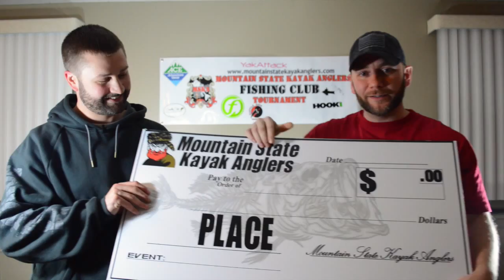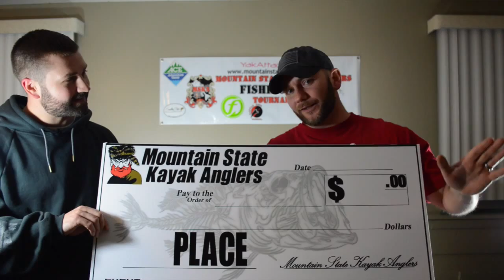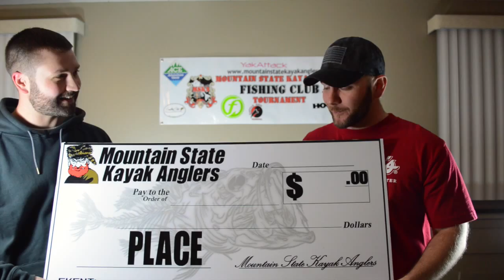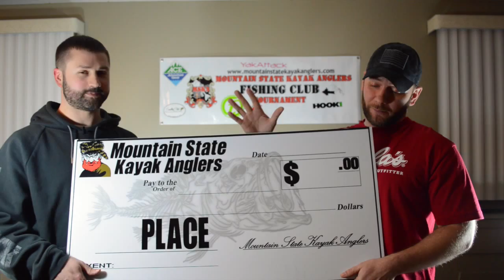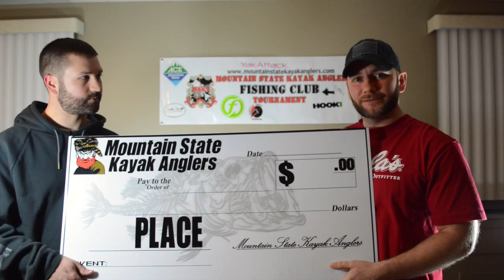MSKA Tournament Tales - Elk Fork Lake edition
Tournament Tales is a show about Mountain State Kayak Anglers and their trail also reviews, interviews and picks on who we think will win.